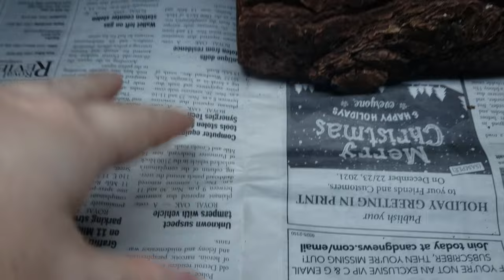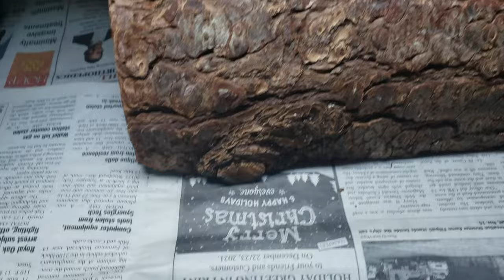CDC GIVES BAD ADVICE ON BEARDED DRAGON SALMONELLA | DONT KISS OR SNUGGLE!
If you would like to support reptile rescues!

Products I Use:
TIMERS:
Digital Timer 2 pack Battery Backup
UVB LIGHTING:
MVB 100w
MVB 160w
CFL UVB
DEEP Dome Fixture
T5HU UVB Tube 24in
SolarMeter UVB Tester

Heat Emitters:
8.5in Wide Dome
5.5in Focus Dome
Mini Emitters:

Laser Temp Gun
Programmable Thermostat With Memory (to be used on timer)
Humidity:
Top Filling Fogger
Mist King Cage Mister

Supplements And Emergency Care:
Bee Pollen
Zoo Med Reptivite With Vitamin A
Rep-Cal Herptivite WithOUT Vitamin A
Calcium Powder (Flukers)
Repti-Aid Reptiles Over 250grams
Repti-Aid Reptiles Under 250grams
Fluker's Repta+Boost Tube Feeding
120pcs 1ML Syringe

SHED HELP:
Zoo Med Reptile Shed Aid 3pack
Zilla Shed-Ease Reptile Bath